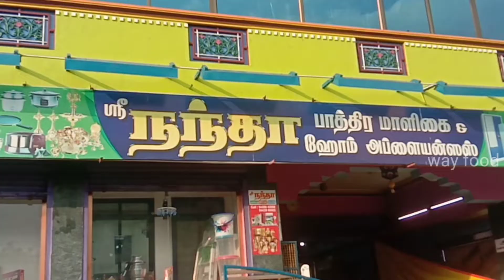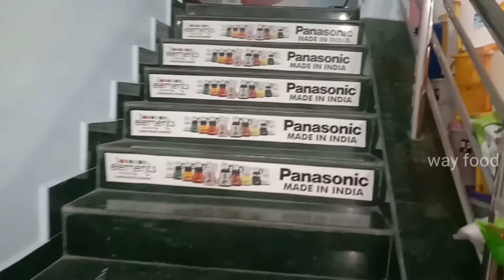ஸ்ரீ நந்தா பாத்திர மாளிகை சோளிங்கர் யாரும் தரமுடியாத விலையில் பித்தளை - 65 kg மட்டுமே way food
ஸ்ரீ நந்தா பாத்திர மாளிகை சோளிங்கர் யாரும் தரமுடியாத விலையில் பித்தளை - 65 kg மட்டுமே
(நம்ப முடியவில்லை நம்பாமல் இருக்கவும் முடியவில்லை)
Way food

Amazing India all types fish cutting 🐠🐟🐟🐠 Beautiful